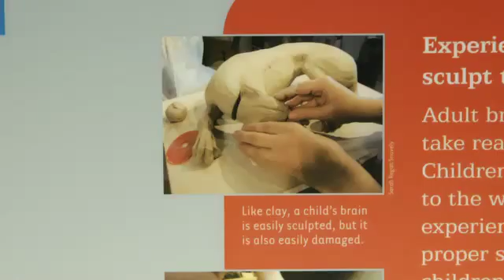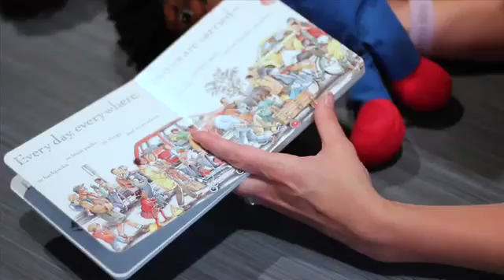Brain Development in Early Life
How does the brain develop in the first few years of life?

The Wonder Years project is a collaboration between the University of Minnesota and the Science Museum of Minnesota, funded by the National Science Foundation.  Wonder Years: The Science of Early Childhood Development is an exhibition in the Human Body Gallery of the Science Museum of Minnesota.

Special thanks to all our volunteers who offered to be a part of these videos!

Video written by: Sara Langworthy & Sara Benning
Presenters: Sara Langworthy & Laurie Fink
Video shot and produced by: David Lindeman